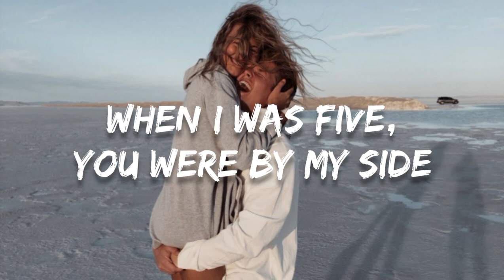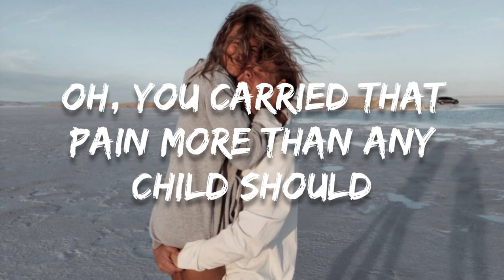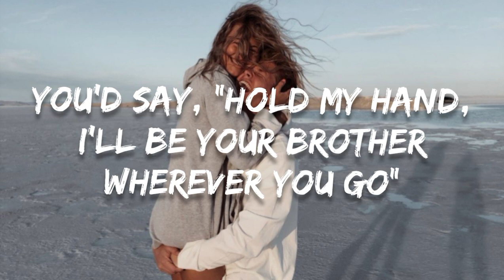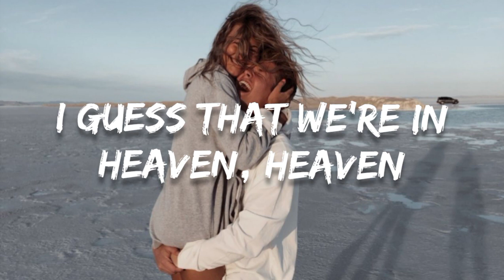Cian Ducrot - Heaven (LYRICS)